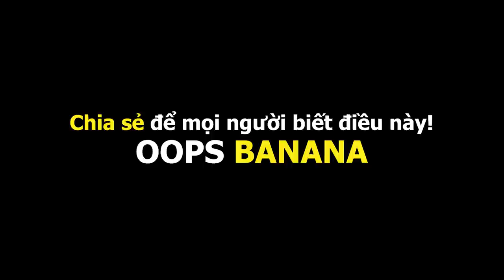5 loại học sinh thường gặp trong lớp (Oops Banana Vlog #40)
5 loại học sinh thường gặp trong lớp (Oops Banana Vlog #40)
Thời đi học có lẻ là một kỷ niệm đáng nhớ nhất, và ở vlog này để Chuối sẽ kể cho các bạn nghe về những thể loại học sinh mà Chuối ấn tượng nhất thời đi học.

5 loại học sinh thường gặp trong lớp:
1. Chuyên gia đi trễ.
2. Chuyên gia ăn vụng
3. Chuyên gia mượn đồ
4. Chuyên gia thả bom
5. Thánh hỏi